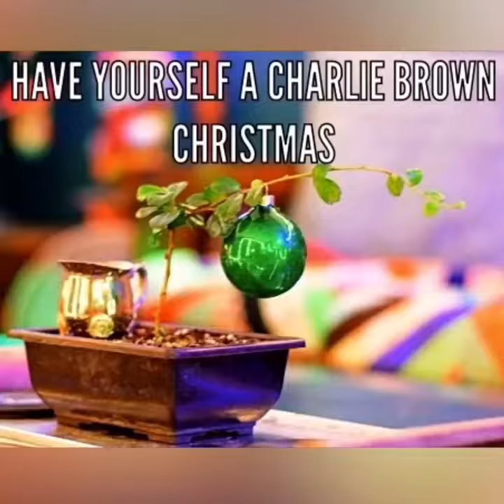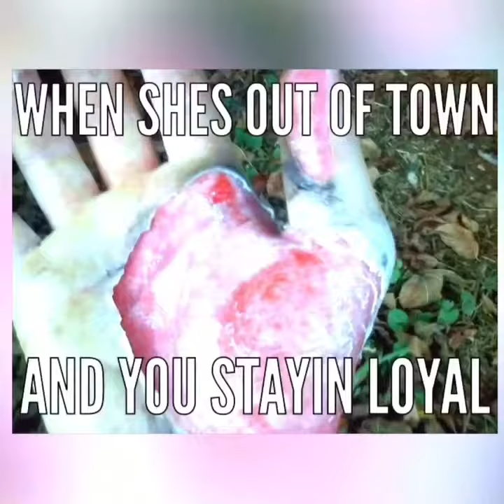ET's Memeingful Music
Memes with meaningful music